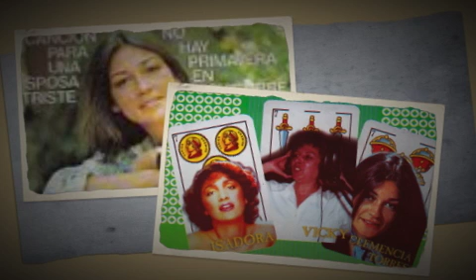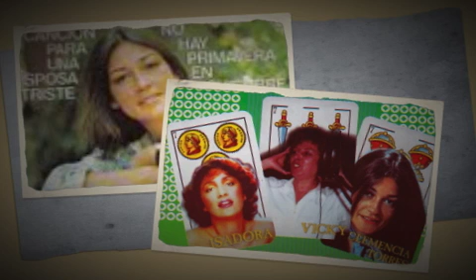Clemencia Torres - Cumpleaños de una mujer sola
La linda esposa triste Clemencia Torres nos brinda esta cancion algo triste. Mucha nostalgia en su tierna voz. Cumpeaños de una mujer sola.